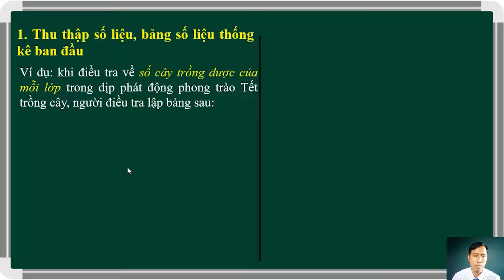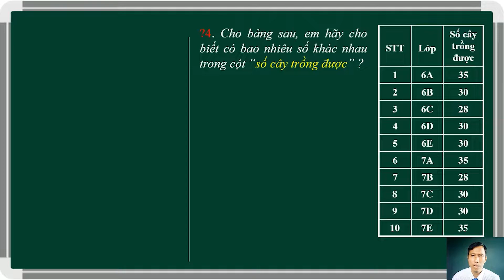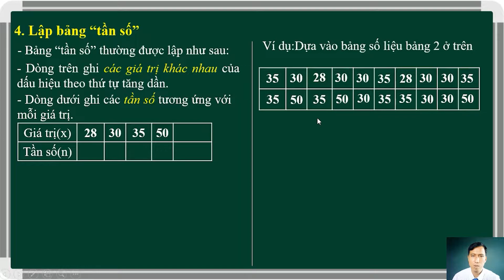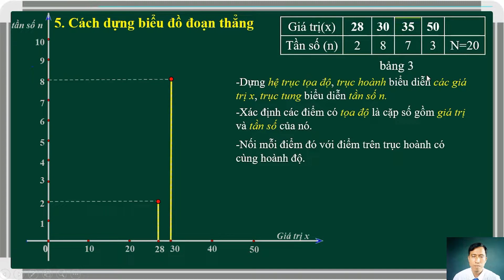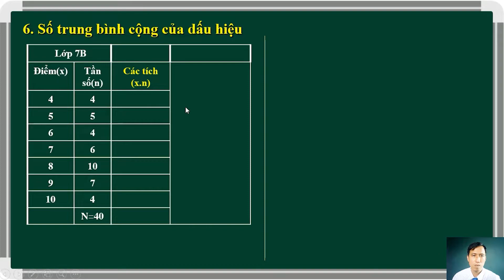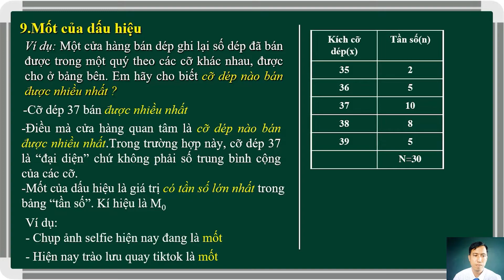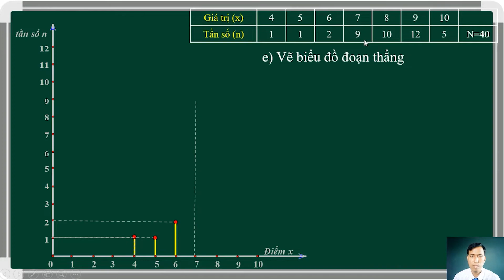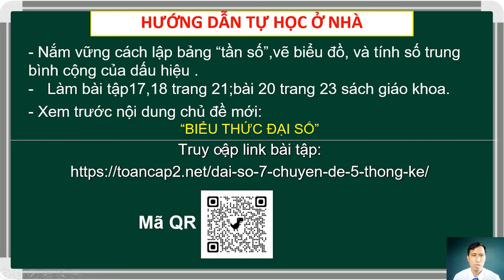06 Nguyễn Như Khắc Toan 7 Thong ke 1000 1030 08022022